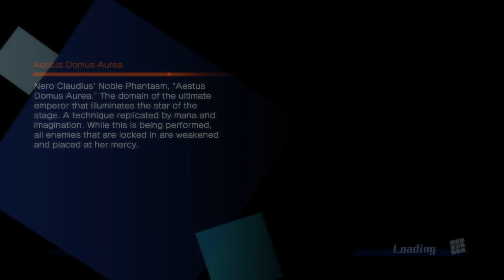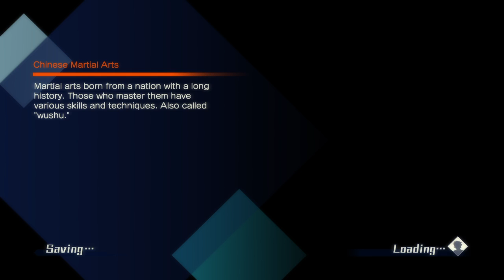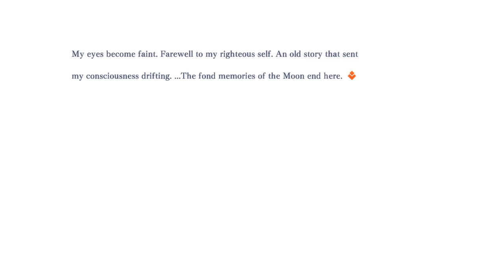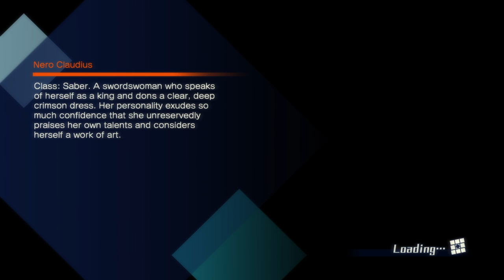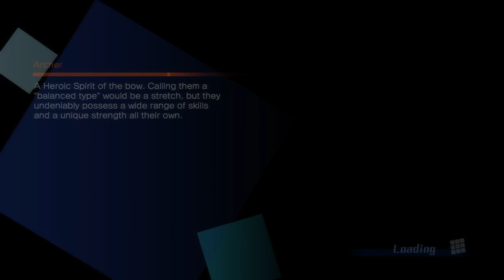Shid that happens in Fate/Extella - Shid the Joker 'Karu' plays - Episode 1 [Full]